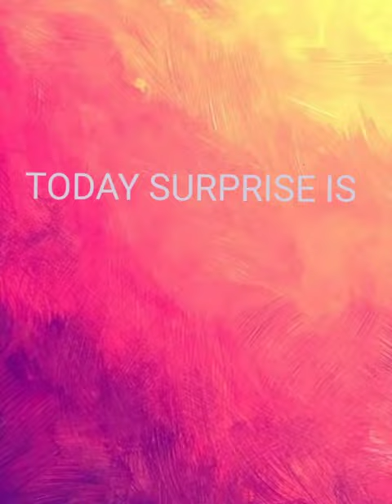childrens cute song and dance (galata) performance 💓😍😍